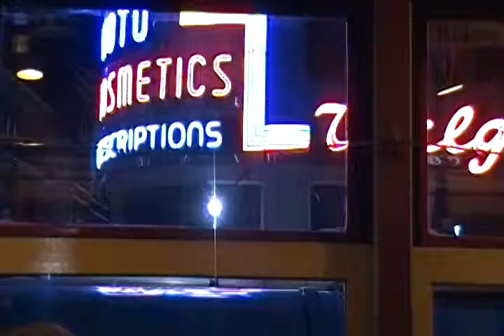Street Car Ride Down Canal Street New Orleans, LA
Kameron George Explains...